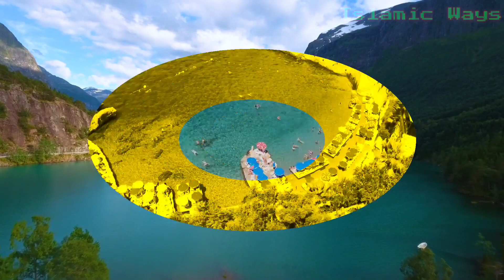Huzoor Ki Sirat ||Nabi e Kareem Ke Sahaba||Muhammad Raza Saqib Mustafai||Huzoor Ka Didar#islamicways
Islamic Ways:-Mohammed Saqib Raza Mustafai

Bayan By Saqib Raza Mustafai